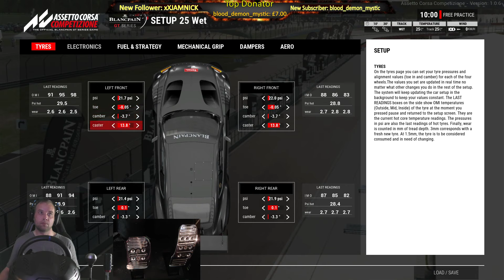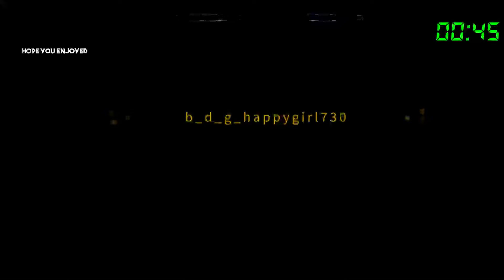ACC Ep #8 | Career Mode And Time Trials For The New League Season :)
Getting ready for the new league season starts soon :) -- Watch live